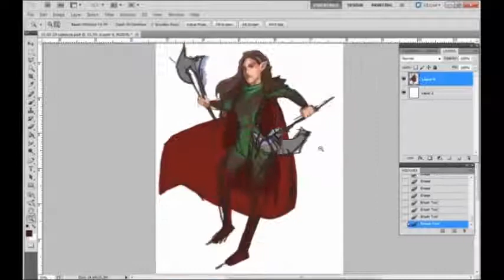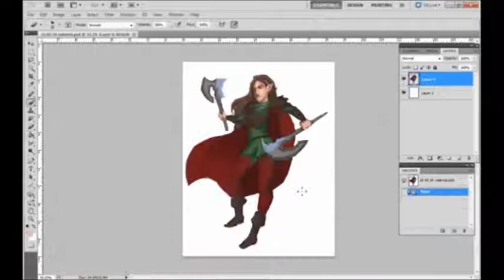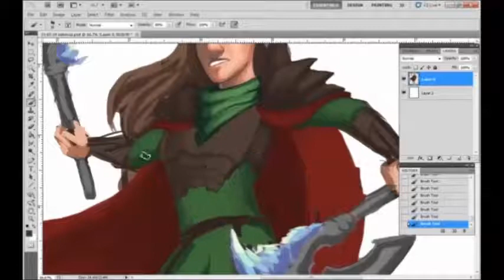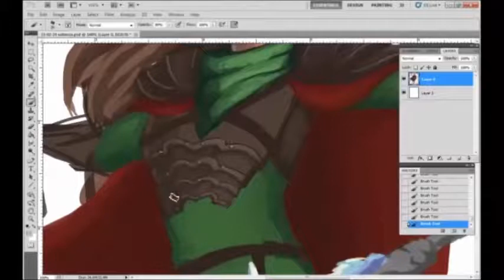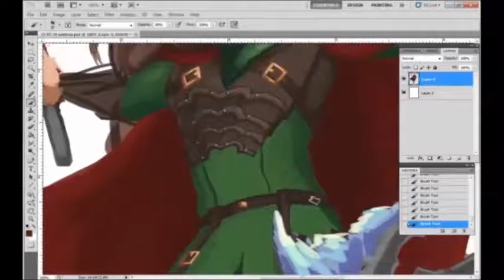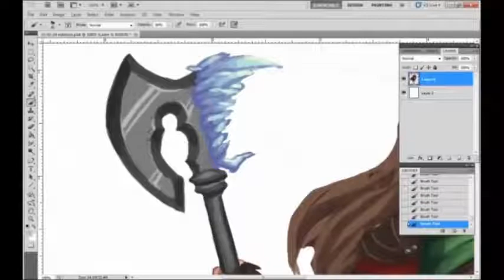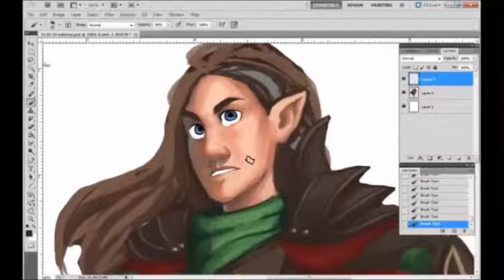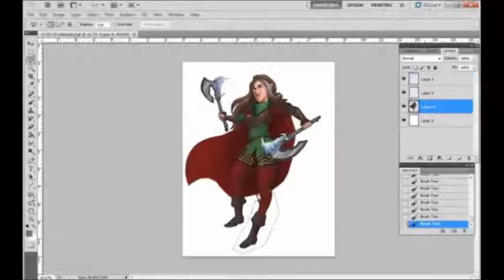Valencia process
Commission piece for a friend.